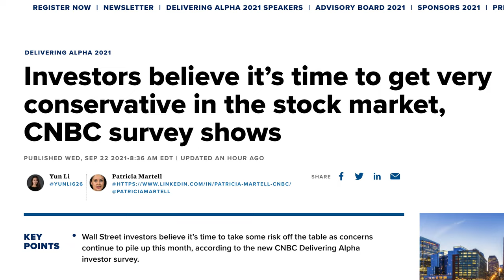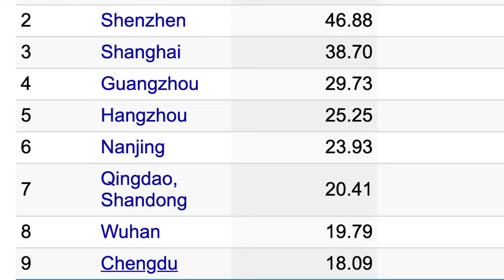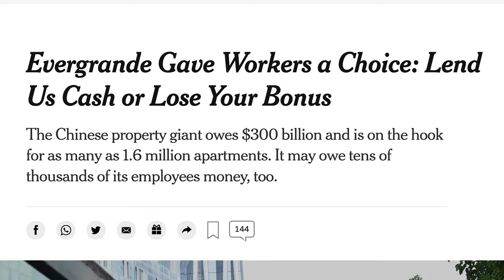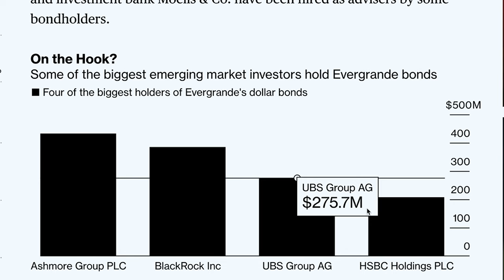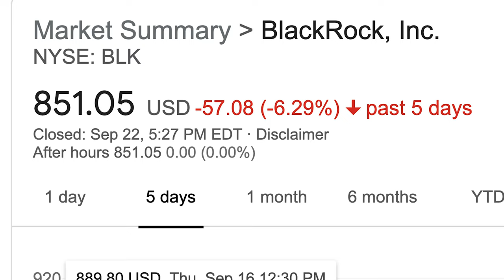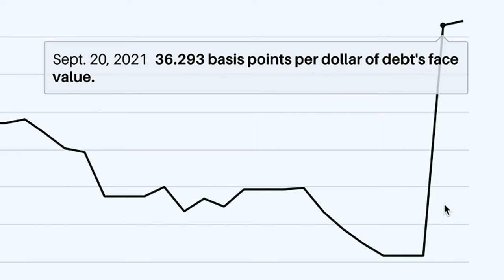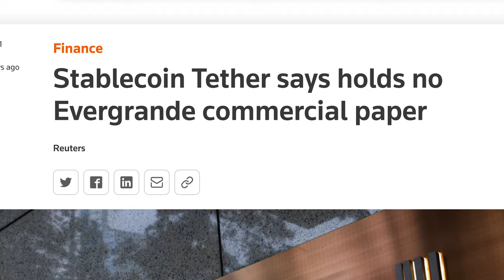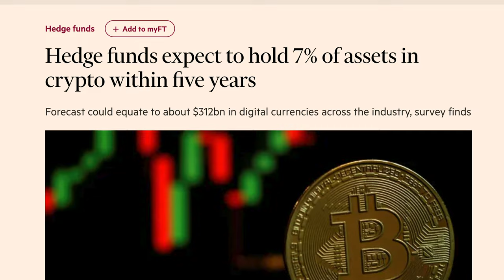How 2008 Will Happen AGAIN | EVERGRANDE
How the Chinese Lehman Brothers (Evergrande) will make 2008 happen "again".

Andrei Jikh
4132 S. Rainbow Blvd # 270

Here’s the truth about investing and the market, the market doesn’t care about the truth. The real market is based on “market sentiments” aka - how people are feeling about what’s going on. Lately investors are starting to feel worried about the stock market and they're taking a conservative approach to investing.

WHAT IS EVERGRANDE?
Evergrande is a property developer in China that some people are calling the Chinese Lehman brothers and that’s not helping market sentiment. If you remember in 2008 the Lehman brothers collapsed and it triggered the global financial crisis and that’s where this story begins.

REAL ESTATE BUBBLE
For context, the US, home ownership rate is 65.4%. Meanwhile in China the home ownership rate is over 90% because it is socially treated as an important investment. Looking at the top 10 cities in China, the price to income ratio starts at 18 on the low end, and goes as high as 49 in Beijing. People are borrowing 49 times their annual income to buy a home. Here in the states the average is 4 and in China it's 27. People are borrowing as much as 49x their annual income.

THE BIGGEST FEAR: DEBT
Evergrande has grown to be the second biggest property developer in China that has over 1,300 development projects across 280 cities. They financed their operation through debt.

HOW MUCH DO THEY OWE?
$300 billion dollars which accounts for 2% of China’s GDP which doesn’t sound like a lot, until you realize that real estate makes up 29% of China’s GDP.

WHO DO THEY OWE AND HOW DID THEY GET THERE?
Step 1. Build and presell homes and apartments at high profit through overly inflated appraisal values.
Step 2. Use leverage from the profit they made from taking advantage of over inflated prices to build more projects.
Step 3. Before they finish their current projects start the next pre-sale to people at overly inflated values for even more profit.

If at any point they needed more money, they issued bonds and paid their buyers interest for holding them. This is how they ended up owing people, banks, hedge funds, and virtually everyone in the world, money.

DOES THIS AFFECT THE WORLD?
There's 2 ways we can measure the "contagion" effect from Evergrande's debt. The first method is to look at their top bond holders.

SIDENOTE: AUM = Assets Under Management

1. Ashmore Group has an AUM of 86 billion dollars. Ashmore owns $433 million which represents half a percent of their holdings.

2. BlackRock manages 9.5 trillion and their 385 million of bonds represents .004%.

3. UBS Group has an AUM of 2.6 trillion, that 275 million represents .01% of their holdings.

4. HSBC’s AUM is 621 billion of which their Evergrande exposure is .04%.

It means the top holders of "debt" from Evergrande hold less than .5% of their holdings, which means if Evergrande was to fail, those companies should be fine.

METHOD 2:
The second way to look at Evergrande's impact is to look at the Credit Default Swap Index

WHAT IS A CREDIT DEFAULT SWAP INDEX?
This is the equivalent of taking out an insurance policy on your investment. The index tells us that as of right now, companies have stopped buying credit default swaps which means things are not as bad as they appear. If it was worse, many companies would take out insurance (driving the prices higher which is why there is a spike on September 20th).

WHY IS CRYPTO FALLING THEN?
There is a rumor that Tether (the stablecoin) held a significant amount of Evergrande assets; however, they deny having Evergrande on their balance sheet.